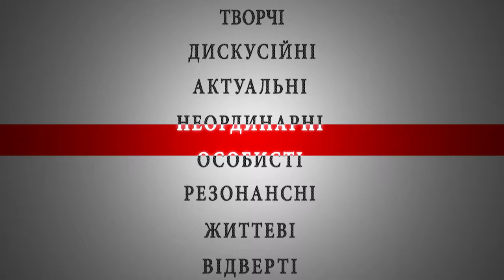Володимир Новацький про ГК "Портовик" та профілакторій.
Запис інтерв"ю відбувся 3 вересня 2014 року.

Володимир Новацький відповів на питання про ситуацію із казначейством, про "відкати", про доступне житло, комунальні проблеми міста Южного, про профілакторій порту "Южний" і його передачу в комунальну власність, про втрату гордості Южного - професійної гандбольної команди "Портовик", про інші проблеми, а також про те, чому у своїх промовах на державних святах почав використовувати гасло "Слава Україні". Дивимося!